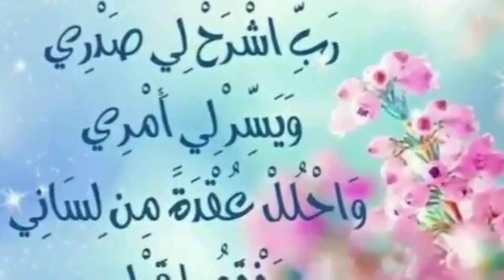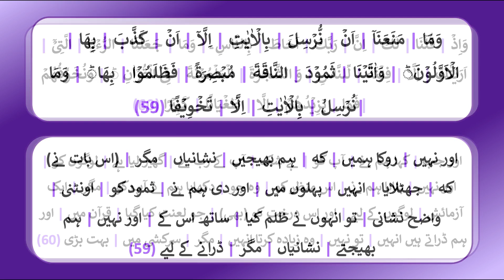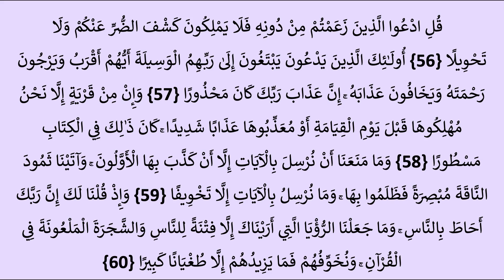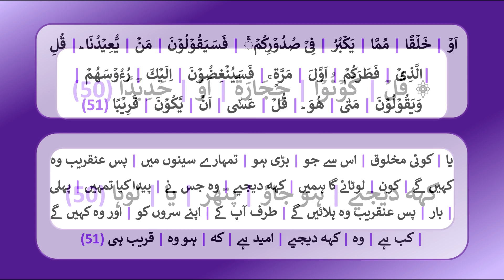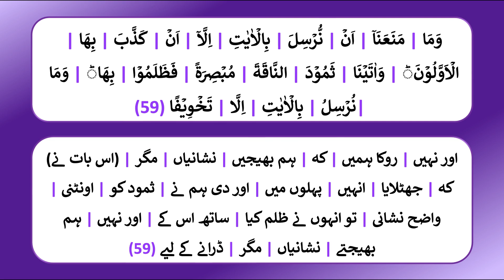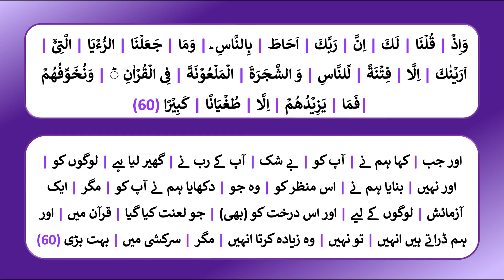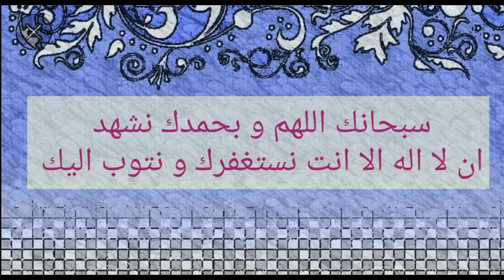Tafseer-ul-Quran Lesson 144 : Bani Isra'il 40-60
Lesson 144:  Bani Isra'il 40-60
Tafseer-E-Quran, Arabic Grammar & Mera Jeena mera marna

PLEASE FOLLOW MET INSTITUTE WHATSAPP CHANNEL FOR UPDATES: ⤵

FROM:
🔺MET MARYAM EHTESHAM & TEAM